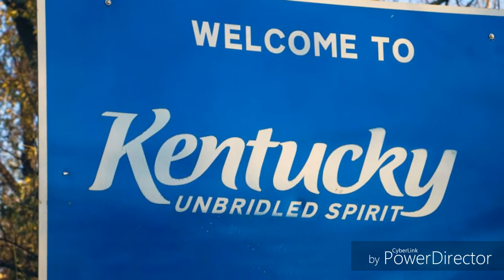corrido Galdino Elizondo Solitario de la costa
solitario de la costa